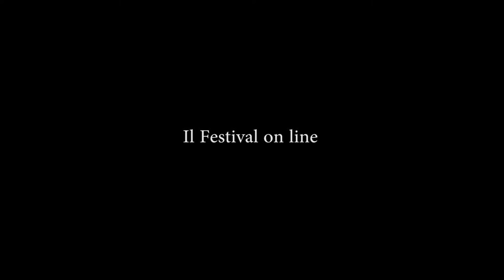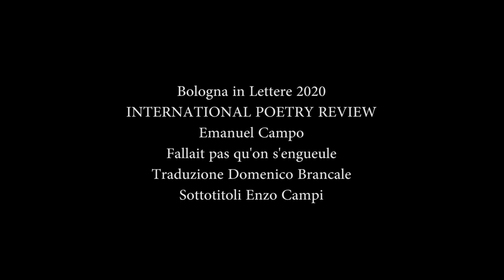Bologna in Lettere 2020 Emanuel Campo Fallait pas qu’on s’engueule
Emanuel Campo
Fallait pas qu’on s’engueule